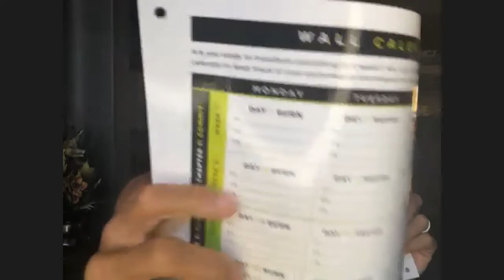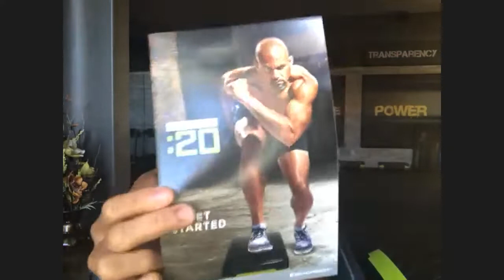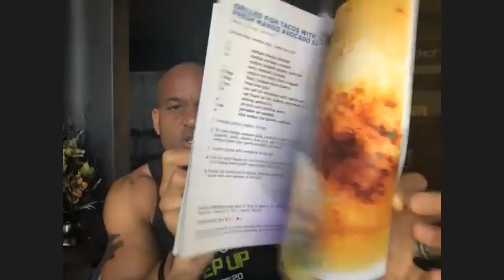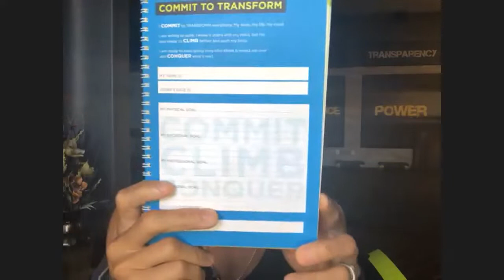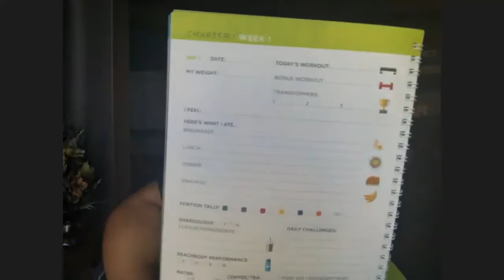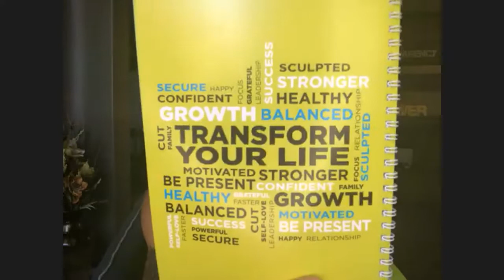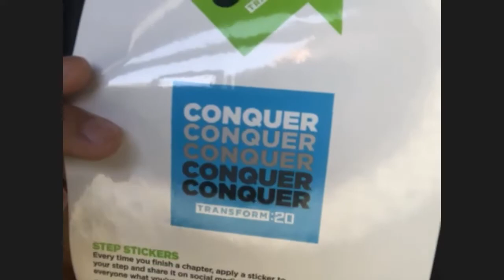Shaun T shares his new Program Transform 20 With us